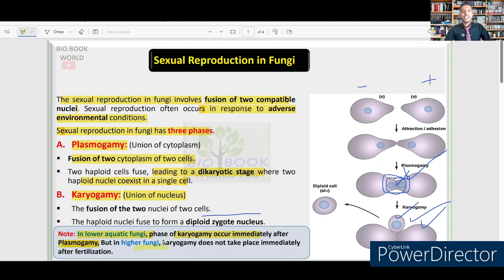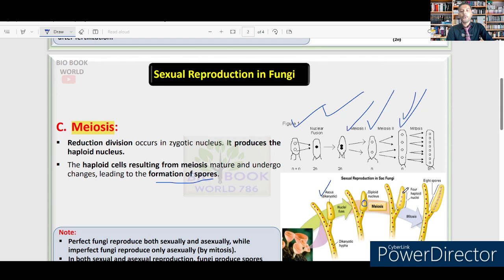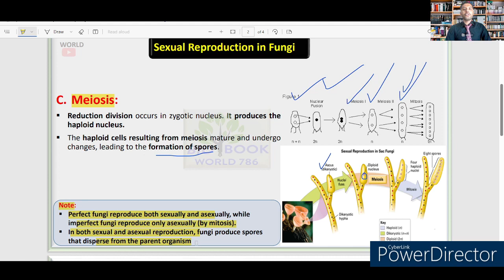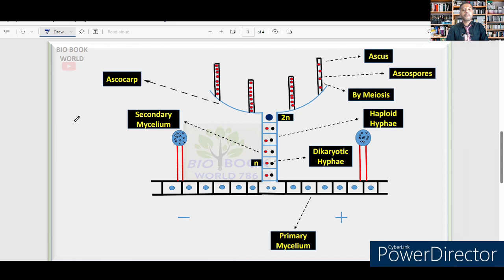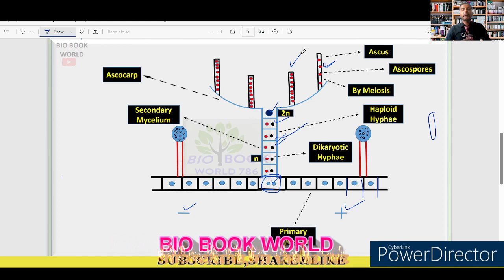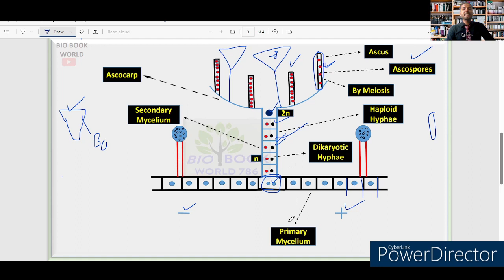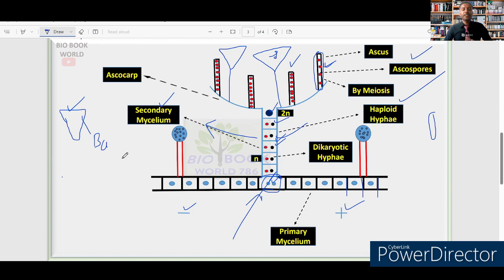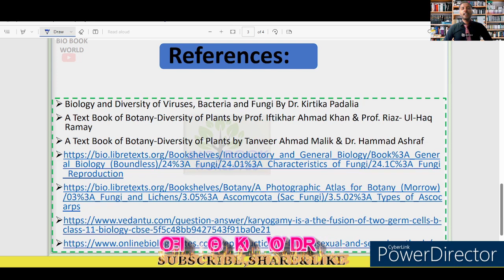Sexual Reproduction in Fungi | Dikaryotic stage in fungi | Plasmogamy | Karyogamy | By Meiosis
Highlights:

🍄 Sexual reproduction in fungi occurs in response to adverse environmental conditions.
🍀 Dikaryotic stage Two nuclei coexist in a single cell without fusing.
🌾 Plasmogamy Fusion of cytoplasm between two cells.
🧬 Karyogamy Fusion of two nuclei to form a diploid zygote.
🔀 Meiosis Results in the formation of spores through mitosis.
🍃 Homothallic and heterothallic reproduction based on hyphae compatibility.
📚 Perfect fungi reproduce sexually and asexually; imperfect fungi reproduce only asexually.
🍄 Ascomycotina and Basidiomycotina Similar sexual reproduction, differing in fruiting body structures.

Summary:

This lecture discusses sexual reproduction in fungi, emphasizing the stages of plasmogamy, karyogamy, and meiosis. It explains the concept of the dikaryotic stage and the formation of spores through mitosis. The differences between homothallic and heterothallic reproduction are highlighted, along with the role of adverse environmental conditions in triggering sexual reproduction.